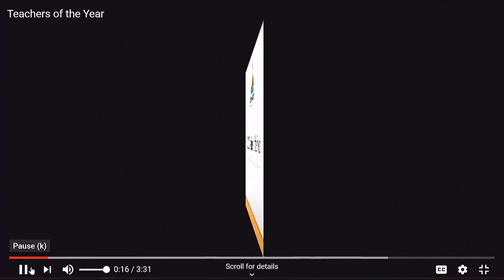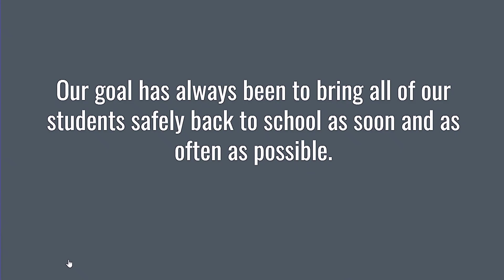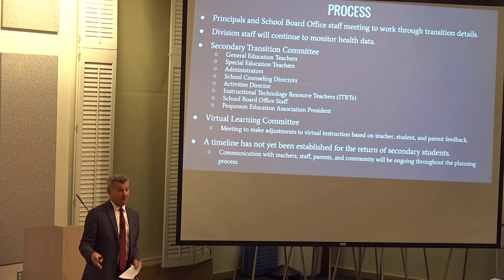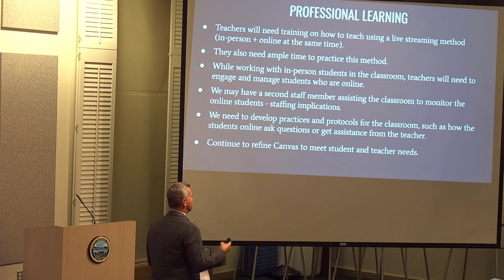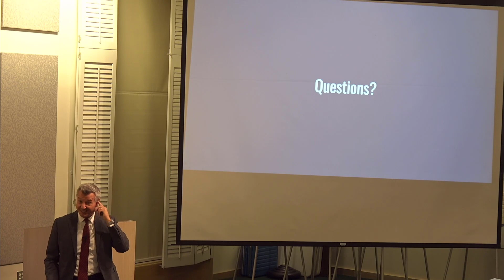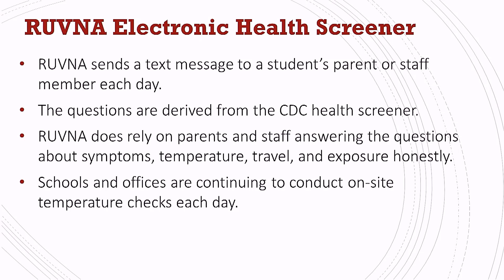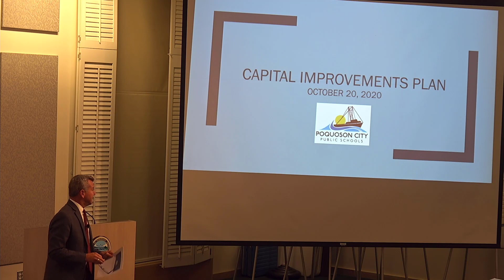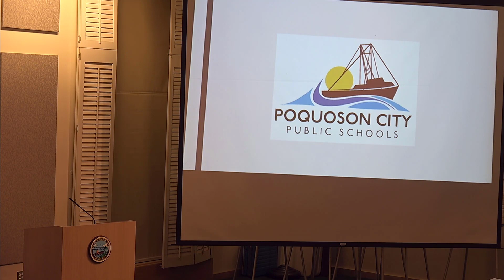Poquoson City Public Schools School Board Meeting 2020.10.20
Poquoson City Public Schools